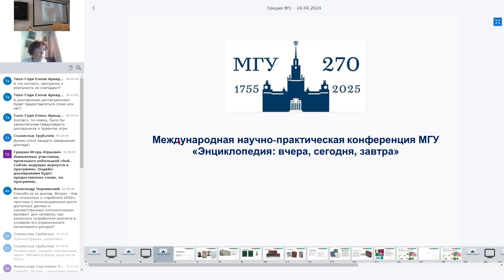Тахо-Годи Е. А.: А. Ф. Лосев в истории отечественного энциклопедизма: от авторства к персоналии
Елена Аркадьевна Тахо-Годи, д.ф.н., доц., МГУ имени М.В. Ломоносова
"А. Ф. Лосев в истории отечественного энциклопедизма: от авторства к
персоналии"

Международная научно-практическая конференция «Энциклопедия вчера, сегодня, завтра»
24 апреля 2024 года